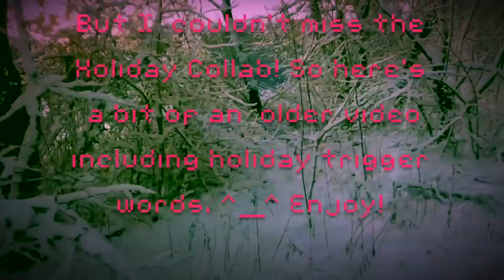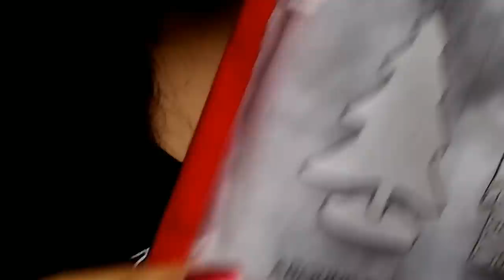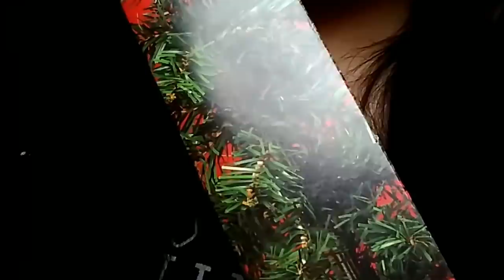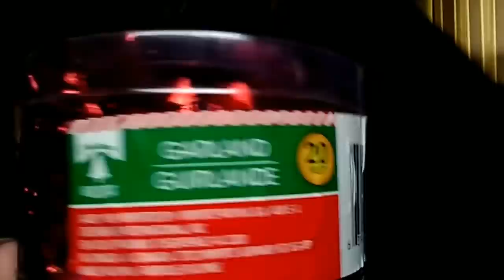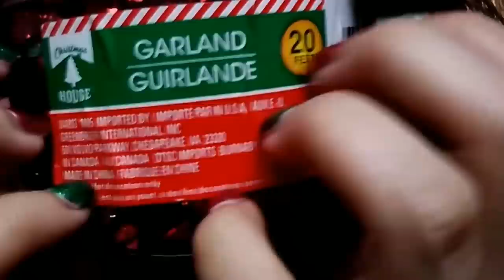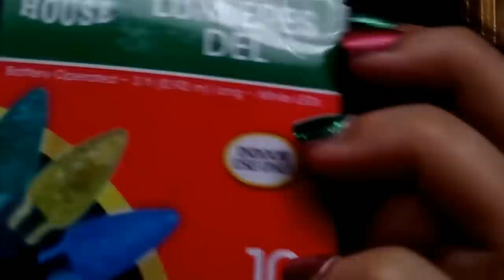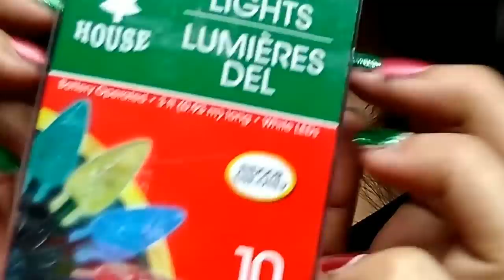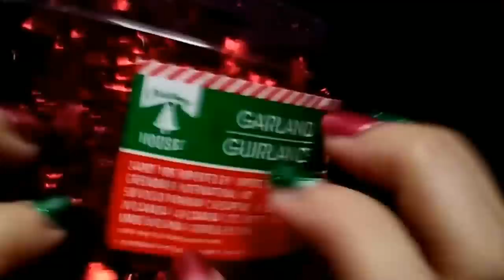ASMR Repeating Holiday & Seasonal Trigger Words & Personal Attention Collaboration 💕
Keep Reading For More Information and Thank you For Checking out my Content, Sharing and Commenting! 🤟 I hope You enjoy the Video

Thank you so much to these Amazing people who are part of the collab video, please go on over to their channels and see more from them

Hey! I was mentioned in this article ^^

                             ASMR Alysaa
                             Canada